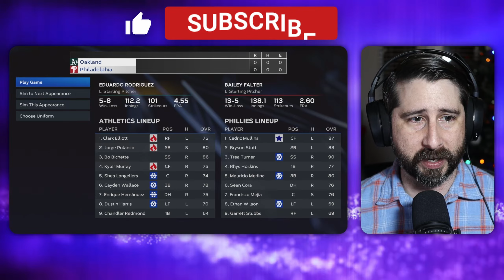Oakland Scores 21 Runs In One Game? | MLB The Show 23 | Episode 116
Follow our journey through Road to the Show in MLB The Show 23!
If you want to continue to receive future streams and videos please consider donating.